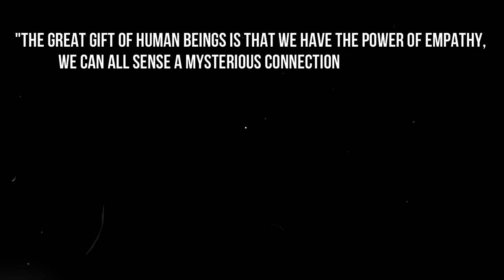How to cook organic mixed rice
Hello beautiful people, today I will be sharing, how to cook organic mixed rice.

"The great gift of human beings is that we have the power of empathy, we can all sense of mysterious connection to each other."

Music credit to: Grut- Patrick Patrikios

I'm not a professional Chef, I cook for my Family.
and I am sharing my own method of cooking/recipe you can try it at home.